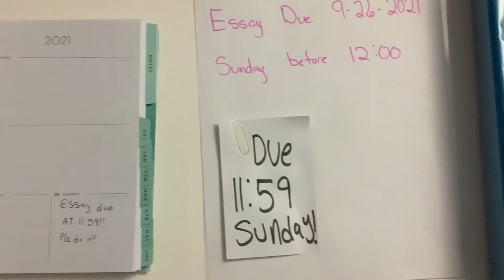Basic Shots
This video was produced by DMedia 21 student, Jasmine Armstrong.